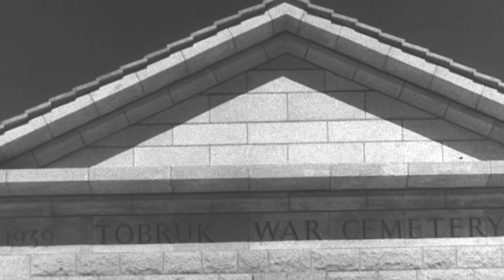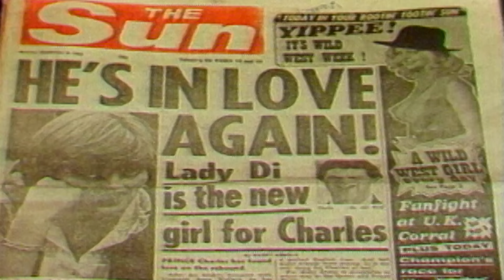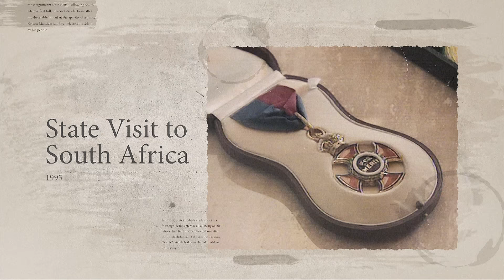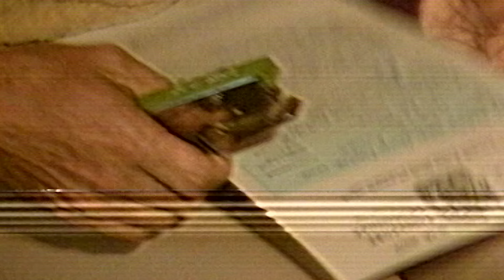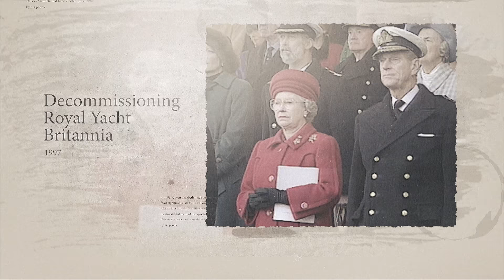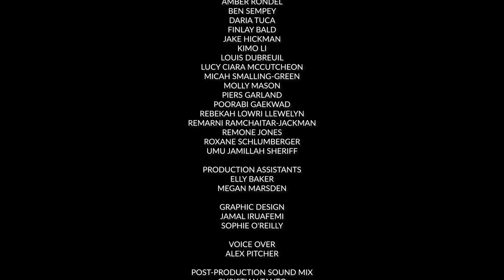Royal Yacht Britannia: Aboard the Floating Palace (2023)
For more than a million nautical miles, for 43 years, she sailed the seas and oceans of the world, visited hundreds of countries and became Her Majesty’s favourite residence and sanctuary - a floating palace. The Royal Yacht Britannia served the Queen faithfully from 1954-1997, allowing her to attend and host hundreds of diplomatic meetings and receptions. It also hosted a number of royal holidays and honeymoons, becoming a favourite place for the royals to relax away from the prying eyes of the press.